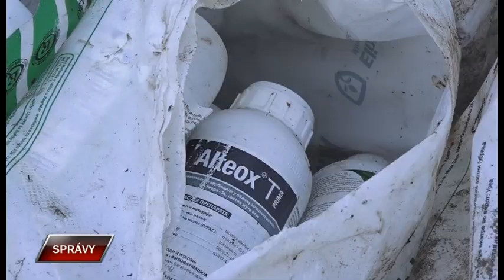Spravy 22 5 2019